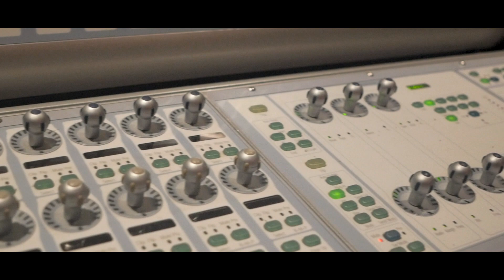Ise Kream "Meant For Me"(Official Video)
Doe Fiend Music/Classic Hip Hop